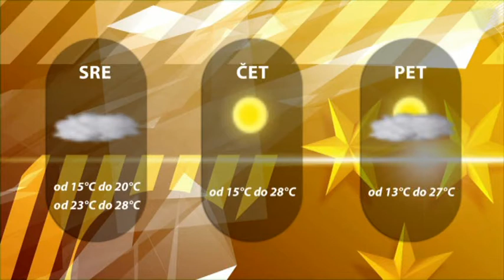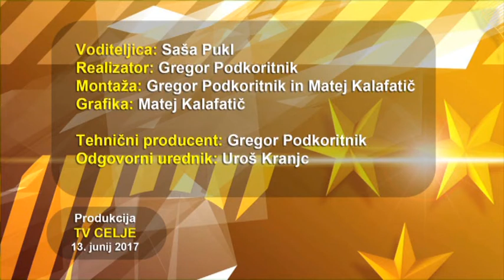Dogodki dneva 13. 6. 2017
Najuspešnejši osnovnošolci Žalske občine na sprejemu pri županu Janko Kosu.
Šentjurski gasilci preiskusili pripravljenost v reševanju iz več stanovanjskega objekta.
V največjem Celjskem nakupovalnem središču ulična košarka 3 na 3.
Tomaž Petrovič je novi menager Celjskega nogometnega kluba.